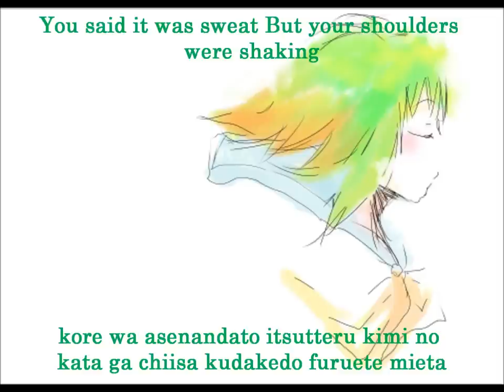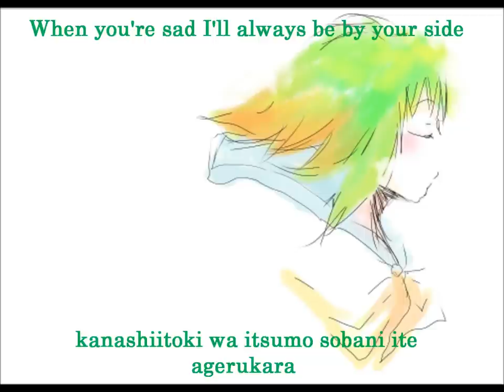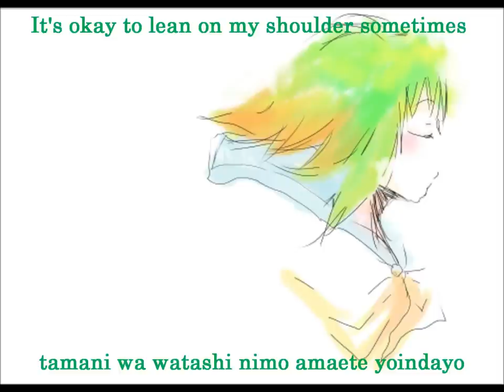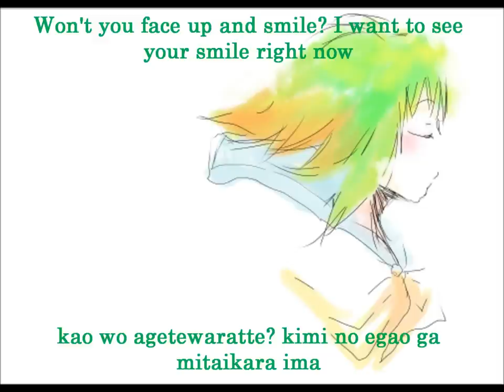【GUMI】抱きしめてあげるから。/ I'll Hug You English and romaji subs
Soothing song. I think it's already been subbed on here but oh well (I should really check first, yeah?) XD; The composer has two other GUMI songs but as far as I know they haven't been translated yet so if anyone has a translation for them I'd be happy to make a subbed video if they don't want to do it themselves lol. Anyways enjoy this while I finish subbing the other two songs for this week (anyone have any requests? XD; I can't understand Japanese but I can attempt to translate a song if there's a Spanish version available, it won't be perfect though since my Spanish is kinda rusty)

Title: 【メグッポイド】抱きしめてあげるから。【オリジナル曲】Dakishimete ageru kara/I'll Hug You
Composer:  ニクいP (nikuiP)